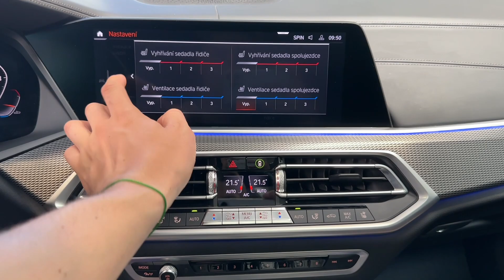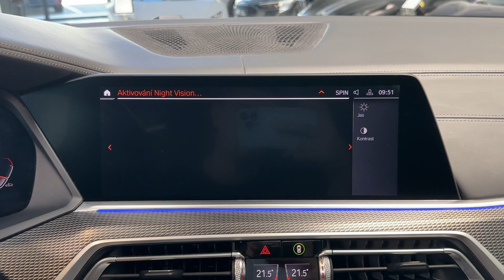BMW X5 - M50i*VZDUCH*NEZ.TOP*PANO*ZÁRUKA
AS242696

BMW Repair Inclusive na 5 let / 200 000 km - Tovární záruka.
BMW Service Inclusive na 5 let / 100 000 km - Servisní paket.

Výbava: Barva: BMW Individual metalický lak Tanzanite Blue II, 21" M kola z lehké slitiny Y-spoke 741 M Bicolour, Adaptivní vzduchové odpružení s nastavitelnou výškou a tuhostí, Volič jízdních režimů, Integrované aktivní řízení včetně natáčení kol zadní nápravy, BMW Laserové světlomety, LED Denní svícení, Asistent nočního vidění BMW Night Vision Assist, Komfortní přístupový systém, El. ovládané víko kufru, El. ovládané tažné zařízení, El. nastavitelná přední komfortní sedadla s pamětí, Vyhřívaná a ventilovaná přední sedadla, Vyhřívaná zadní sedadla, 4 zónová klimatizace, Nezávislé topení, M Multifunkční vyhřívaný volant, Sportovní automatická převodovka, BMW Live Cockpit Professional, Head-up displej, Temperovaný držák nápojů, Bezdrátové dobíjení telefonu, Driving Assistant Professional, Parking Assistant Plus, Harman/Kardon Surround sound system, Panoramatické střešní okno Sky Lounge, Travel & Comfort system, Rolovací sluneční clony pro zadní boční okna.